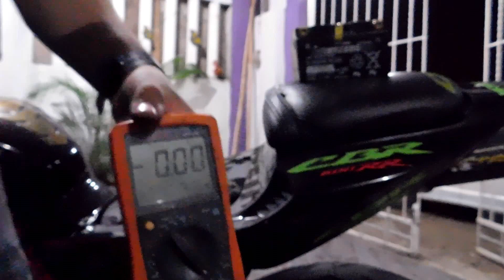Proyecto CBR600 RR | Parte 4 | Últimos Detalles y Resultado Final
Si tienes alguna sugerencia o comentario te invito a que me lo hagas saber y con gusto lo tomare en cuenta y respondere.